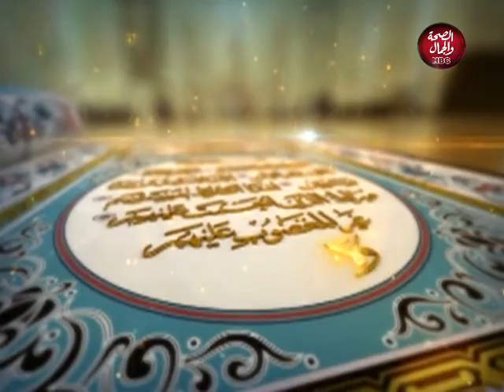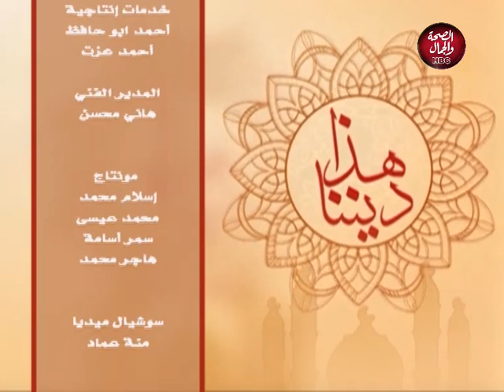هذا ديننا | فضل الصيام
تقديم | أيمن المصري